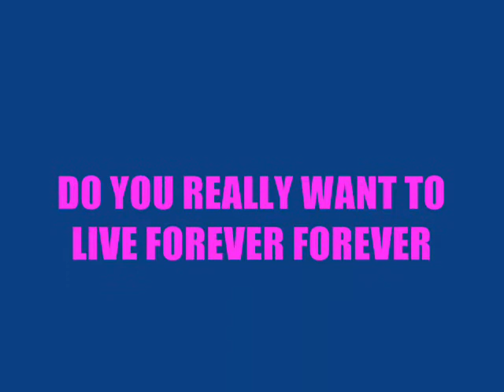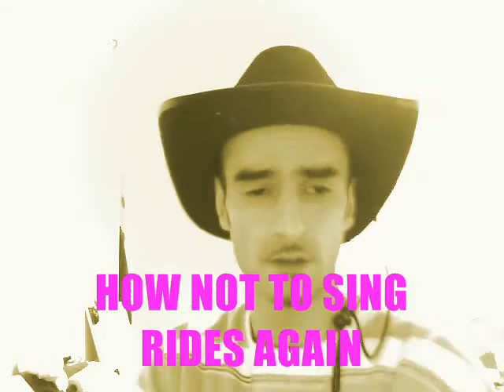HOW NOT TO SING RIDES AGAIN.wmv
HOW NOT TO SING RIDES AGAIN
PART VII  FOREVER YOUNG

MORE WHACKY SHENANIGANS FROM OUR INTERNET SINGING MOGUL.

ALL CHARACTERS COPYRIGHT OF CEMKAM PRODUCTIONS.